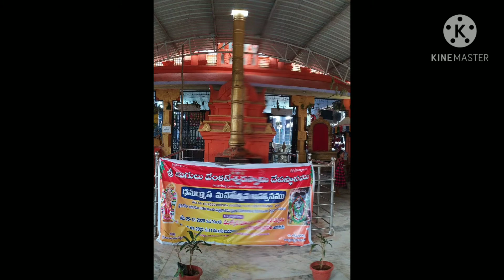చిల్పూర్ బాలాజీ ఎలా ఉంటాడో చూసేయండి||| chilpur balaji temple